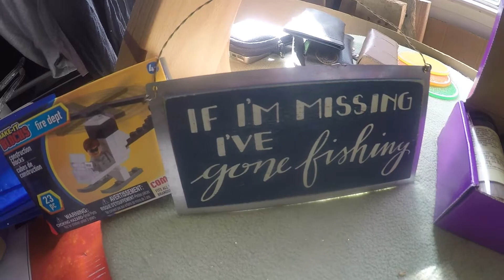Day 485 USA Diary – Free Geburtstags-Goodies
28. Februar 2020,
Leanne unterwegs direkt am Morgenum Desinfektionsmittel und Co. zu besorgen,
riesiger Mückenstich am Arm,
an Geburtstagen gibt es in den USA kostelose Kleinigkeiten,
28 Grad wird es heute,
kleine Geburtstagsgeschenke,
dann geht’s los von Shop zu Shop,
dann auf der Suche nach neuen Schuhen – leider vergeblich,
Bass Pro Shop nur Kleinigkeiten zum Angeln,
nix bei Kohl's und auch in anderen Läden nix,
neue Hosen für neuen Job,
geniales Sandwich bei Pit's BBQ,
Ryan ruft tatsächlich noch an wegen Angeln am Wochenende,
Whirlpool geil – Dusche leider eher nicht,
Leanne backt noch Kuchen,
Kayak angeln geplant,
Highlight des Tages dann noch – mein letztes Schlüssel Alt Bier.

Awesome trading app for crypto (Voyager): $25 free Bitcoin with Code: JQP5PY
Crypto Exchange you can trust (Coinbase):

Stuff I use:
My GoPro
My Phone
My Laptop

Amazon Prime FREE 30-day TRIAL
Prime Student 6-month Trial